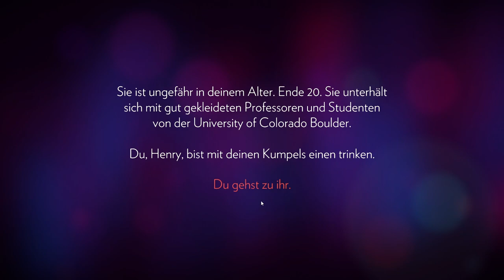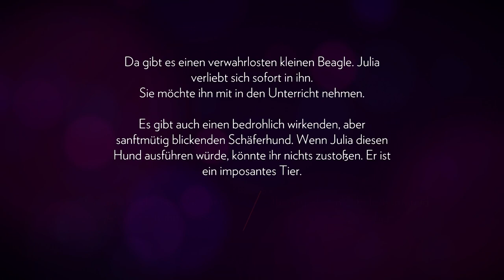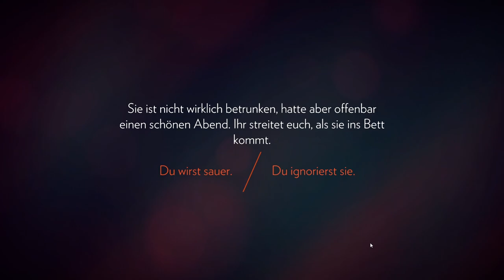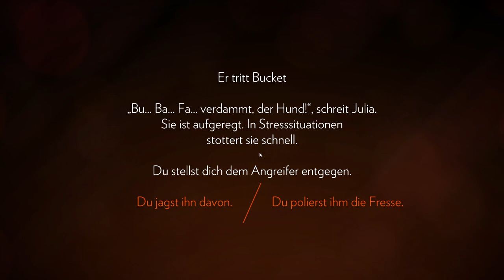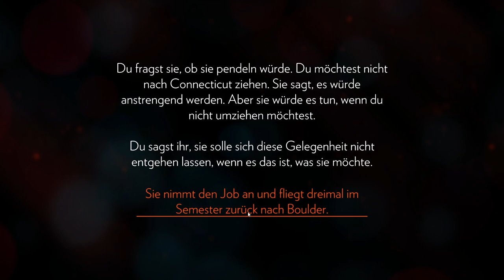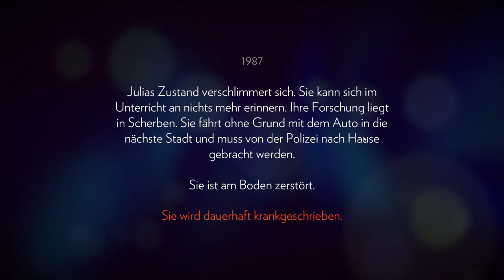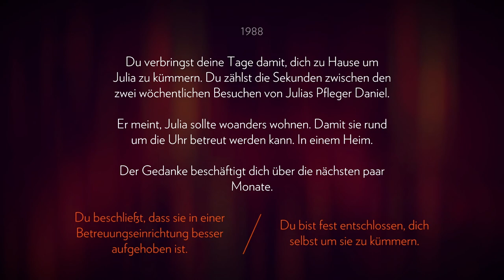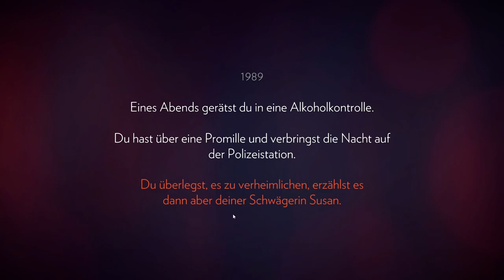Firewatch | Teil 1